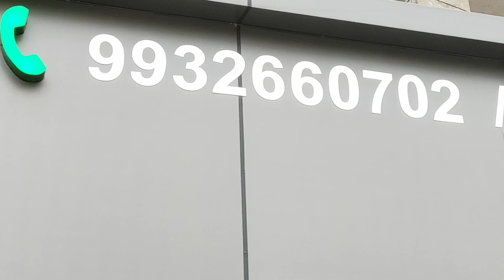পুরানো গাড়ি কিনতে চান? USED CAR SHOWROOM IN KHARAGPUR (FORD ECOSPORT TITANIUM 2015 @ 5,80,000)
2ND HAND CAR SHOWROOM various type of model available here satkui middle of kharagpur & Medinipur west bengal.second hand cars in delhi second hand car second hand car in kolkata used cars#second hand cars#car market in delhi @7SecondRiddles @oldcarmems @BillionSurpriseToys